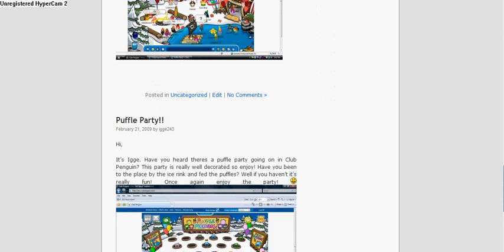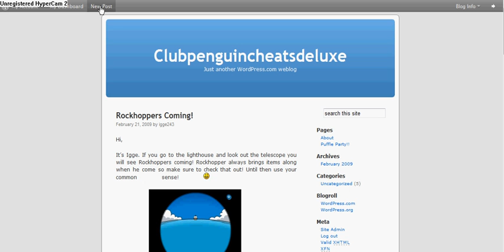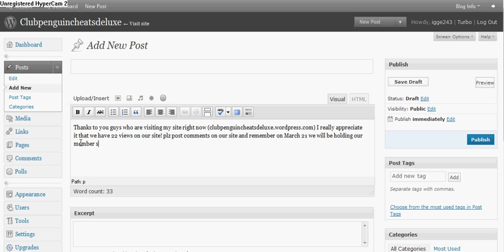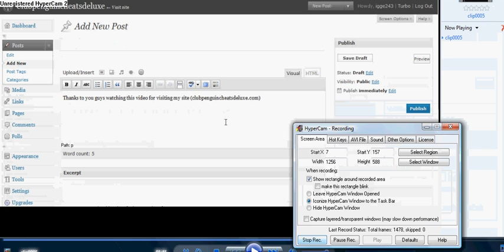Club Penguin cheats and glitches